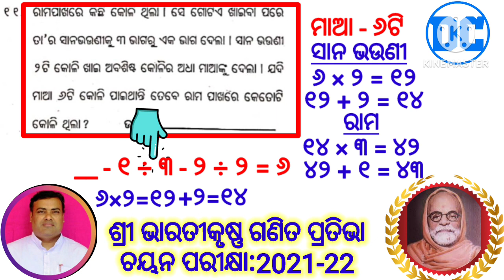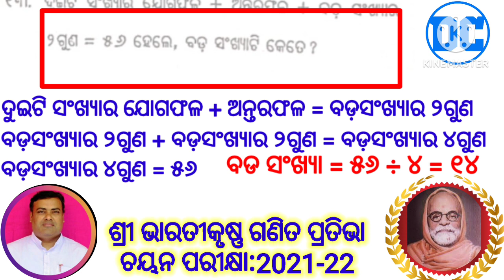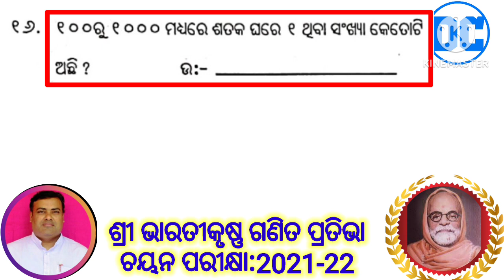ଶ୍ରୀ ଭାରତୀକୃଷ୍ଣ ଗଣିତ ପ୍ରତିଭା ଚୟନ ପରୀକ୍ଷା: 2021-22, ତୃତୀୟ ଶ୍ରେଣୀ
10 ନମ୍ବରରୁ 16 ନମ୍ବର/Sri Bharatikrushna Ganita Pratibha chayan Exam/Oral Math/Oral Calculation